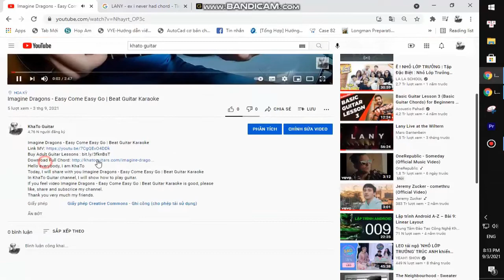Peach Pit - Vickie | Guitar Tutorial